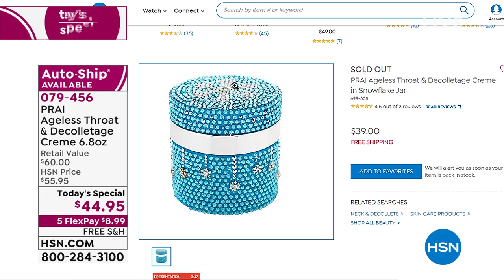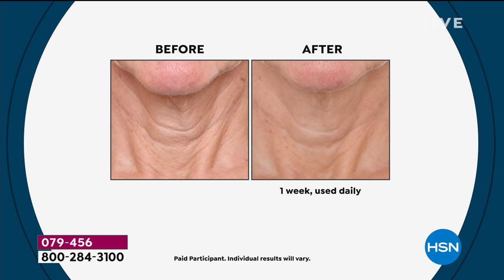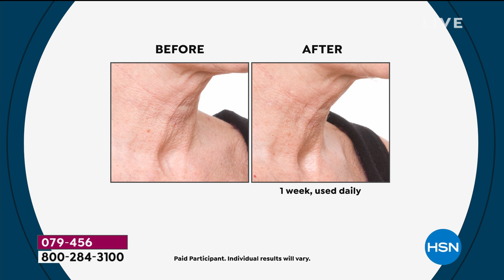PRAI 6.8 fl. oz. Ageless Throat Decolletage Crme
Luxurious cream that helps support the appearance of skin's firmness and resilience in the neck and decolletage areas.

    6.8 fl. oz. Ageless Throat   Decolletage Crme

    Contains sodium hyaluronate (the skin's moisture magnet, which holds 1000x its weight in water), as well as shea butter, Vitamin E, mulberry, saxifraga and grape fruit extract

    Apply a small amount to chest and throat with gentle upward strokes morning and evening. Can be used alone or over your preferred concentrate or serum.